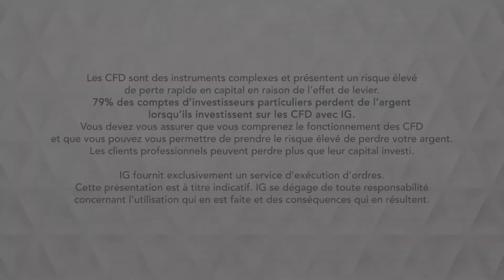Bourse - Dow Jones, risque de retour sur l’oblique annuelle - IG 06.12.2018